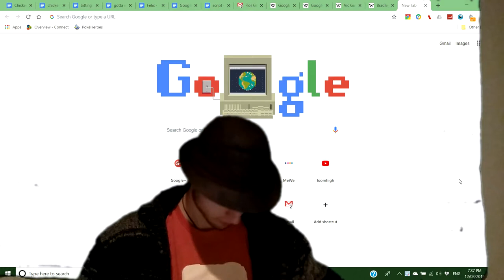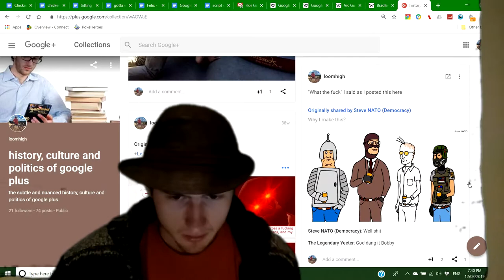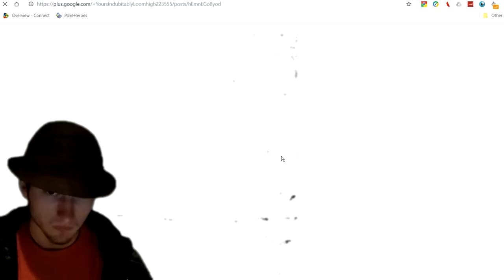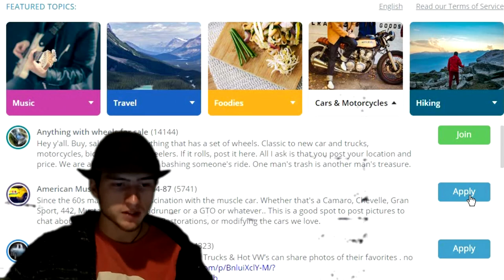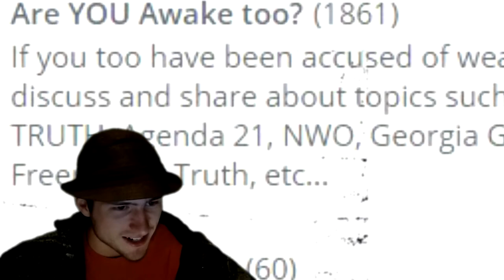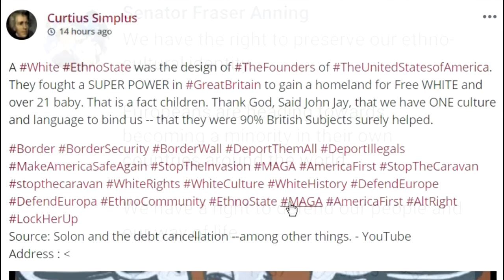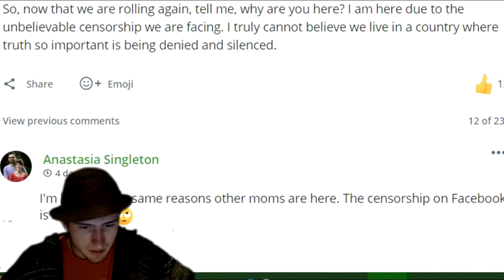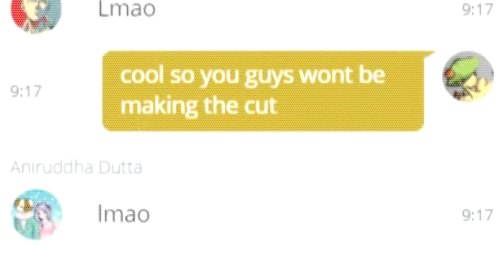050 loomvlog - how's MeWeek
in which I mourn Google Plus, and explore the new medium to invade: MeWe!
Goodnight, Google Plus, good morning our new malevolent overlords.
okay I am tired and am going to sleep now GN lol.